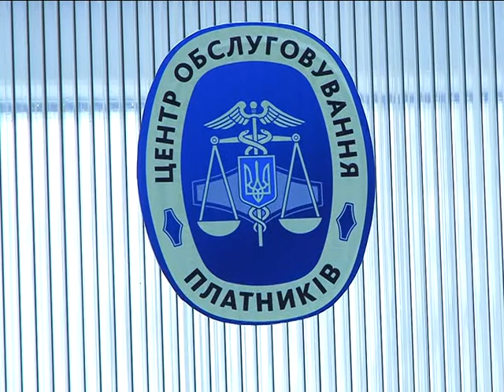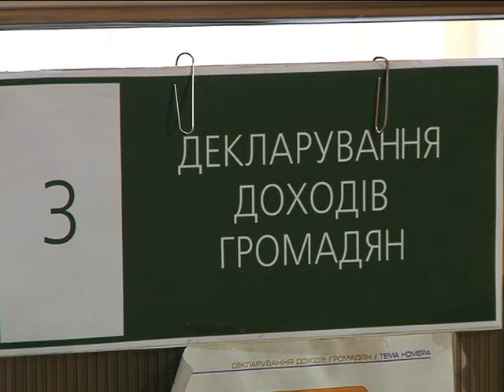Нове в податковому законодавстві